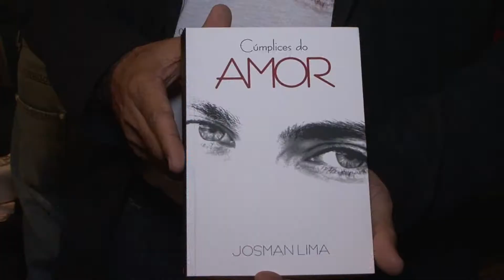Festival abre espaço para novos escritores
Os novos escritores têm no Festival Literário e Cultural de Feira de Santana um espaço cada vez mais consolidado para o lançamento de novos títulos, a exemplo do que ocorreu com Josman Lima, que apresentou o livro “Cúmplices do Amor”.

- Ficha Técnica / TV OLHOS D'ÁGUA -

Reportagem: Elsimar Pondé
Imagens: Jorge Menezes
Edição: Volney Menezes